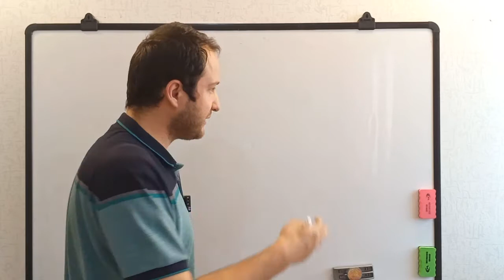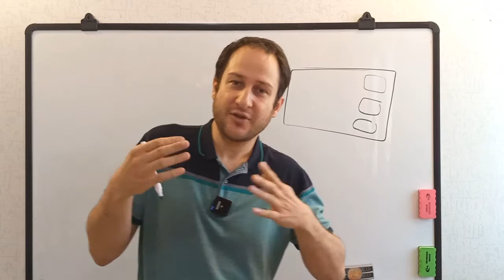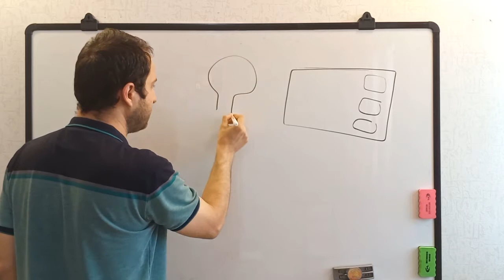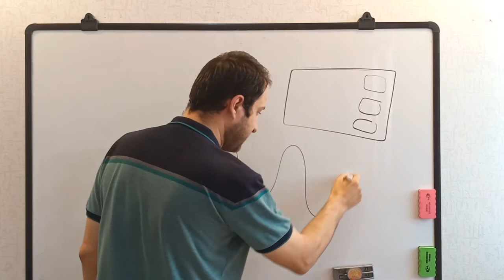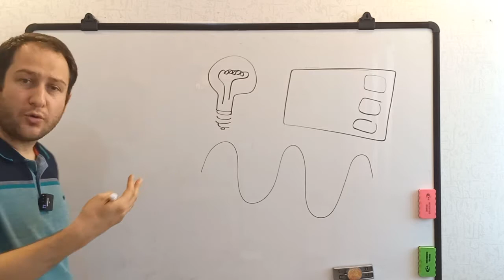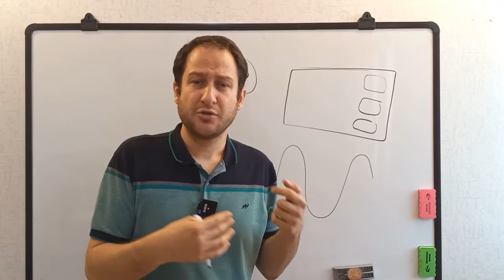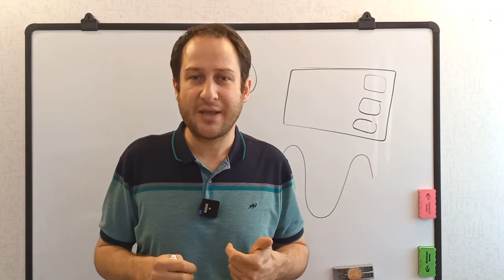طراحی و ساخت شبیه ساز طلوع و غروب خورشید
در این ویدیو کلیت پروژه معرفی شده، و کاربردش بیان شده.
طی ویدیوهای بعدی جزئیات هر قسمت رو مفصل آموزش خواهم داد.